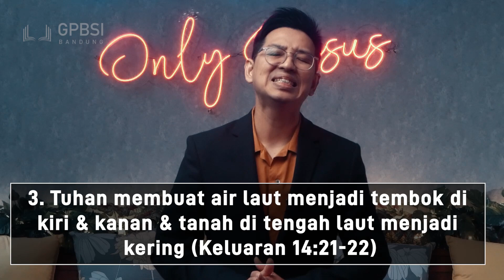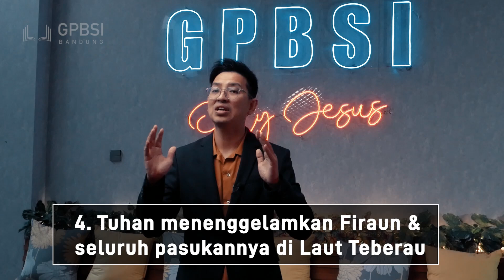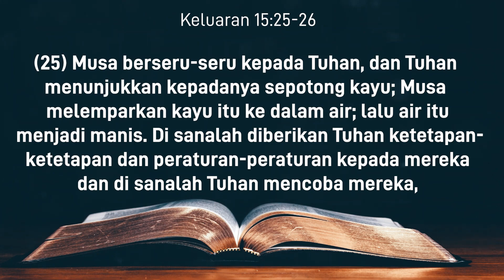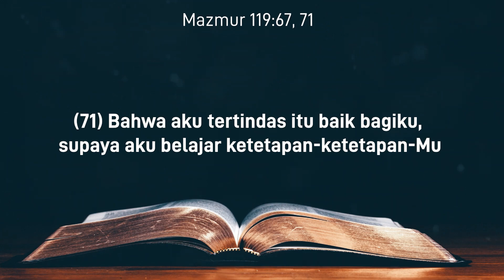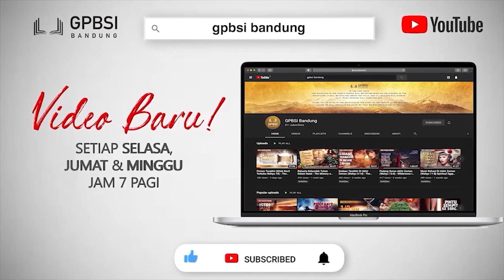Instruksi Akhir Zaman Melalui 42 Kemah: 3) Tentangan Migdol, 4) Mara - Pertemuan Yang Terlupakan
Judul:
Instruksi Akhir Zaman Melalui 42 Kemah:
3) Tentangan Migdol, 4) Mara -
Pertemuan Yang Terlupakan (LIII)